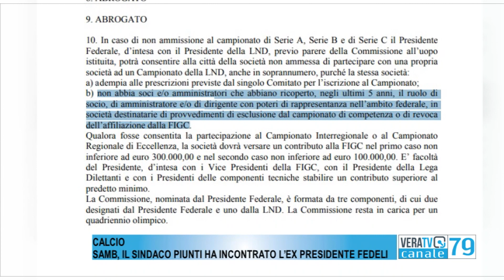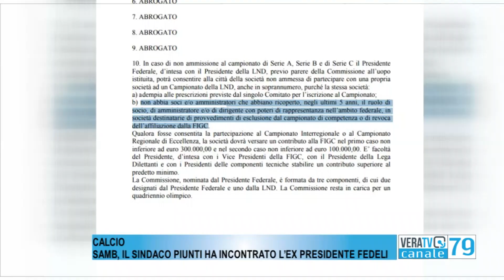Calcio - Samb, incontro a Santa Marinella per Piunti e Fedeli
Ma c'è da superare lo scoglio delle norme federali